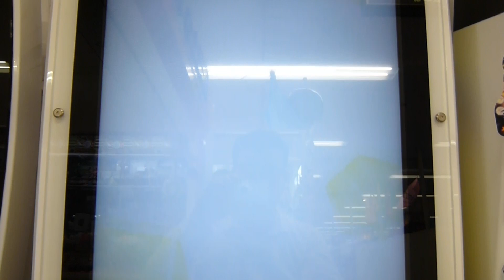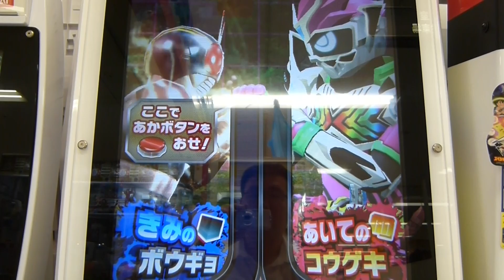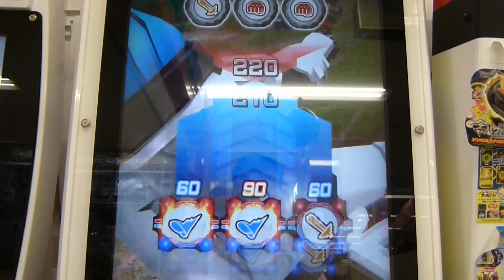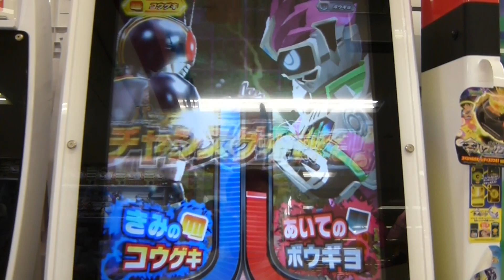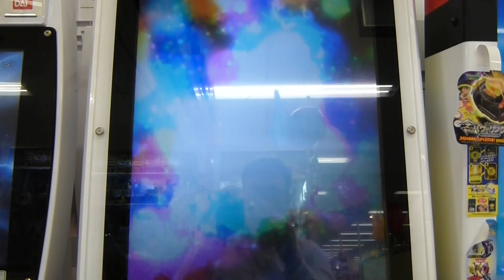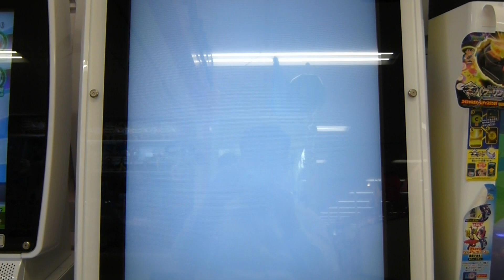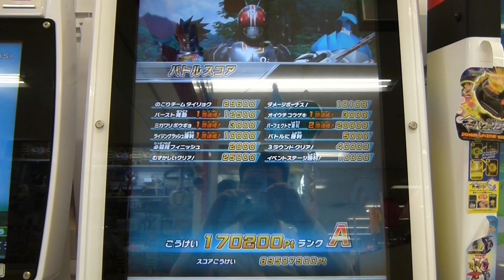ガンバライジングBM5弾★★